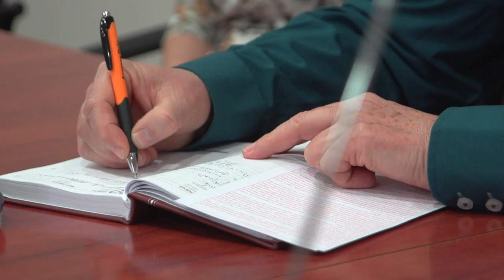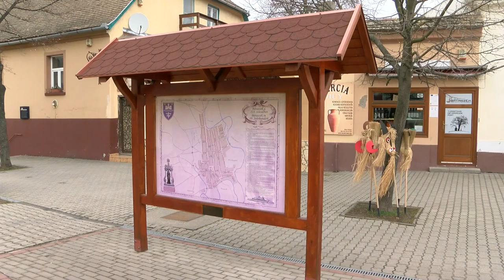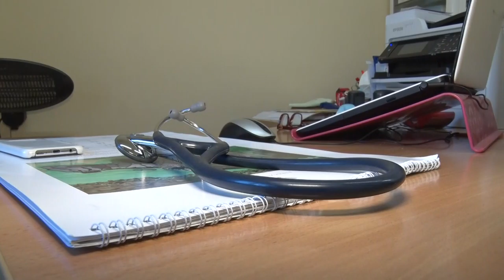20210301 cikador orvosi konferencia